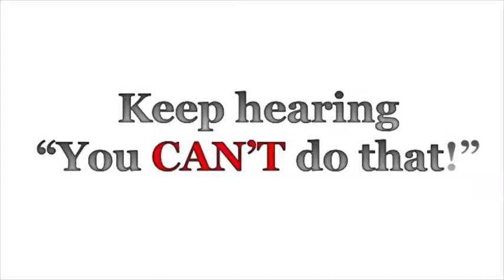We get You! Let's Make the Impossible, Possible - Building the Best Business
Do you feel like you're the only one that see's the vision? Are you tired of explaining "your way" to other organizations. Ready to make the impossible, Possible? Apply today: brentworthindustries.com

Are You Scared to Communicate? Are you Long Winded? Does fear have you paralyzed? There's no reason to feel this way any longer. Watch and Then Visit: answersareus.com

Credits:

Executive Producer: Dr. Donna Thomas-Rodgers
Created by: Dr. Donna Thomas–Rodgers
Production: Glowing Productions
Graphics: Glowing Productions
Music Produced By: Detroit Red
Genre: Red Symphony
Styling: D. Howard